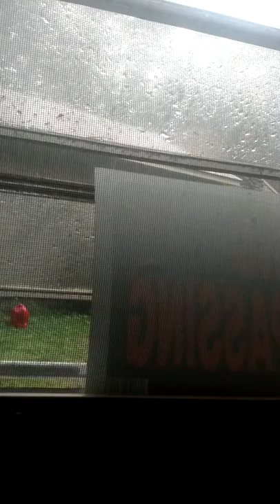Thunderstorm inside the camper (September 6th, 2018)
I apologise for the mother in law interrupting at the end. She has the worst timing lol